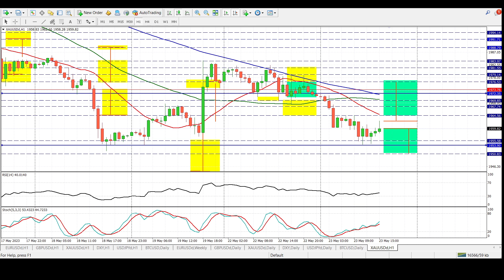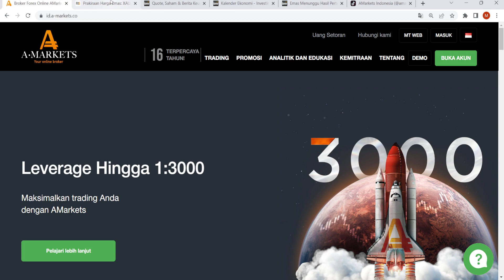EMAS berada di Level Terendah Bulanan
Harga Emas tetap di bawah tekanan jual untuk hari kedua berturut-turut pada hari Selasa dan turun kembali mendekati level terendah sejak awal April. XAU/USD saat ini diperdagangkan di sekitar area $1.960, turun lebih dari 0,60% untuk hari ini, dan ditekan oleh penguatan moderat Dolar AS (USD).

Rentang Harian Gold : 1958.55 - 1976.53